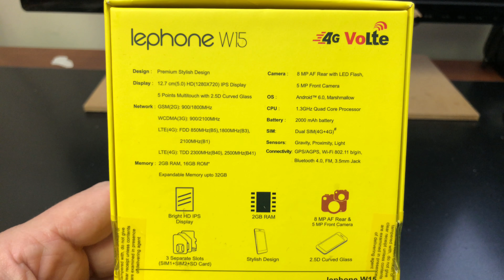LEPHONE W15 Unboxing Video – in Stock at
Here is a video of the LEPHONE W15 from Overseas Electronics in Chicago!!!

OVERSEAS ELECTRONICS
2457 W. DEVON AVE
CHICAGO, IL 60659